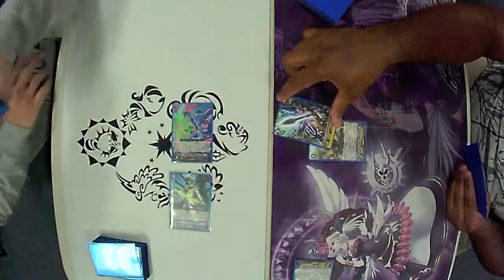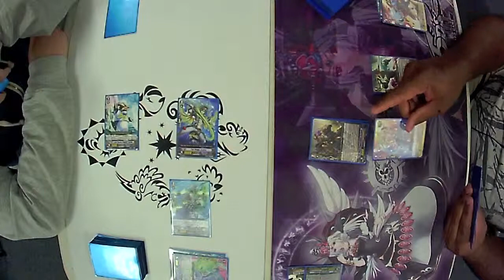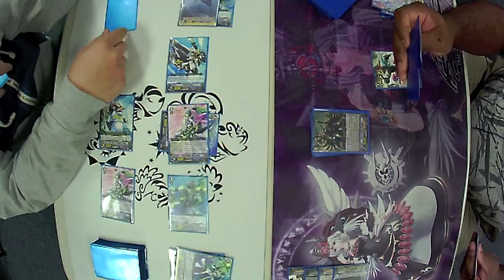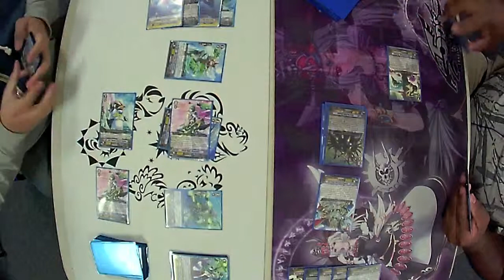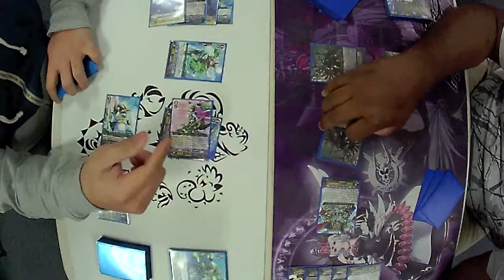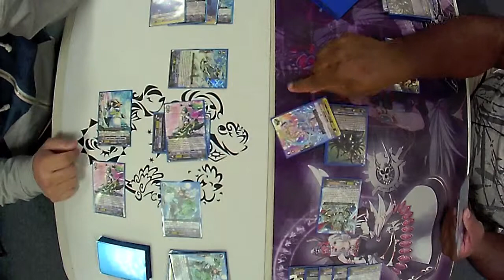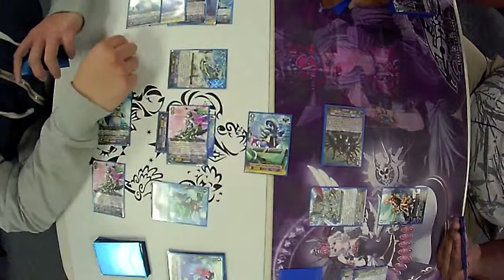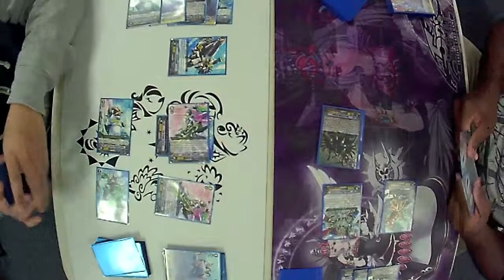Glory Maelstrom vs Gancelot/Duke Game 2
And here is game two! Maelstrom versus Duke! Give em' heck!